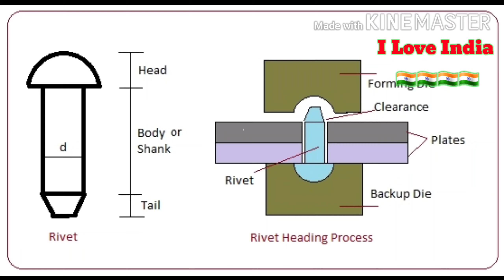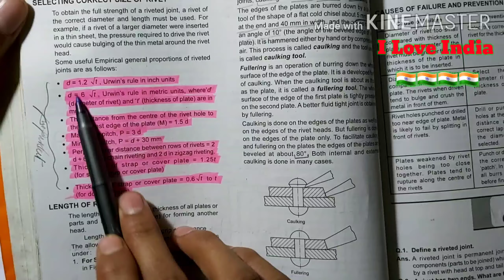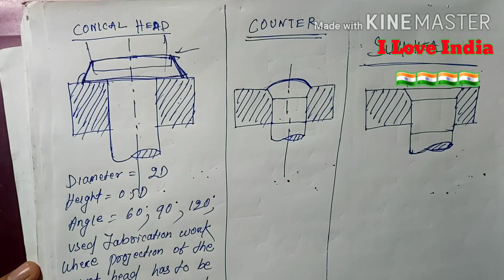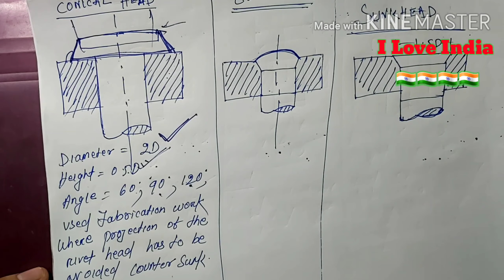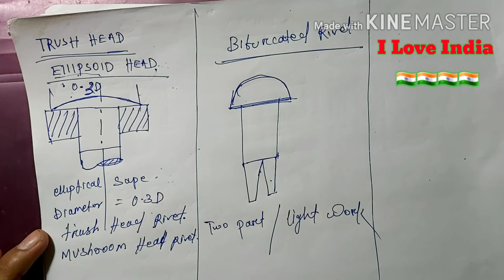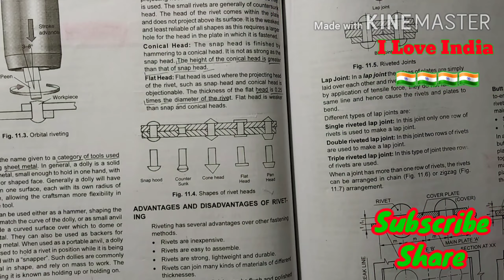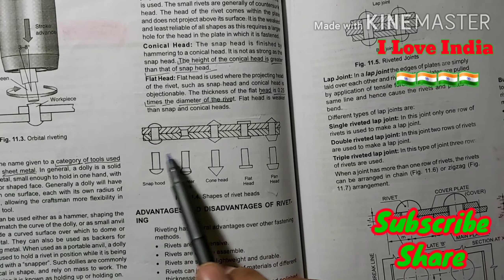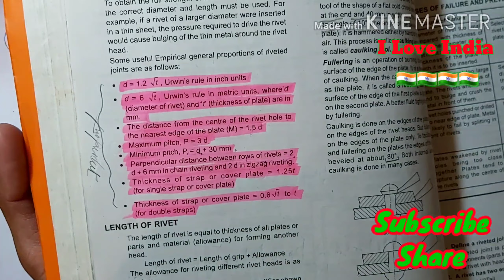How Many Types of Rivet🔥Full Explains With Formula🔥What is Urwins rule? Most impt Q. about Rivet🔥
what is rivet ? full explained
ISRO  !! DRDO !! ALP !! NTPC !! HAL !! DMRC !! SAIL !! NAL !! BHEL !! GAIL !! NMDC !! OFB !!

Asian Publisher
Sem.-1,2,3&4 (2014 Syll.) Fitter Th. & Asst./Test-Solved

SEM. 1,2,3 & 4 (NSQF MEN. SYLL.) FITTER TH. & ASST./TEST SOL. (HINDI )

WORKSHOP CALCULATION AND SCIENCE FITTER PRODUCTION SECTOR

Objective Fitter
Arint Publishing

WhatisRivet? DifferentTypesofRivet Urwins rule